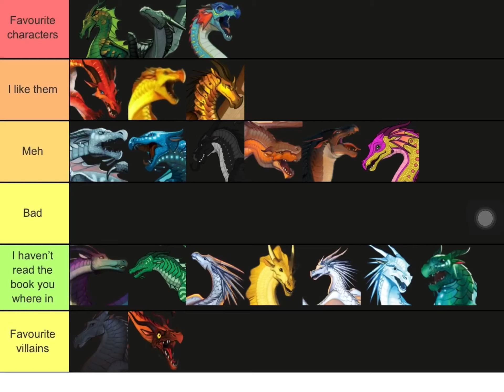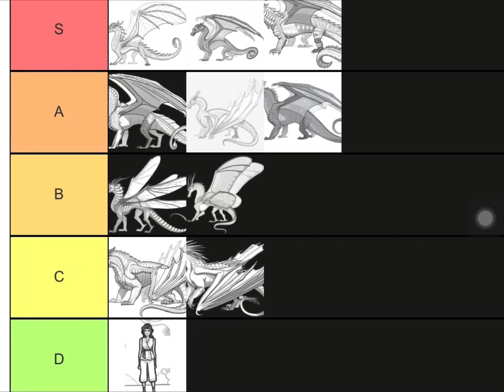How to make wings of fire fans hate me. (Wof tear lists I did)